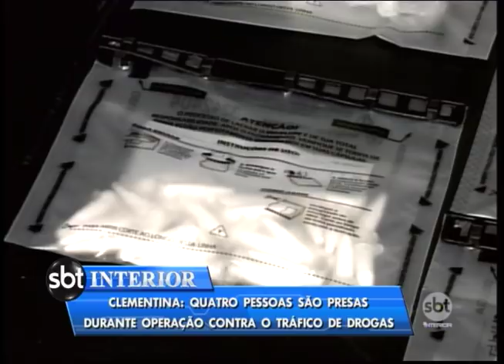Quatro pessoas são presas durante operação em Clementina